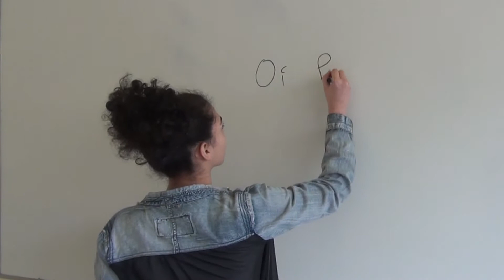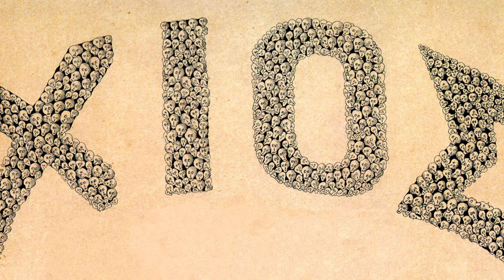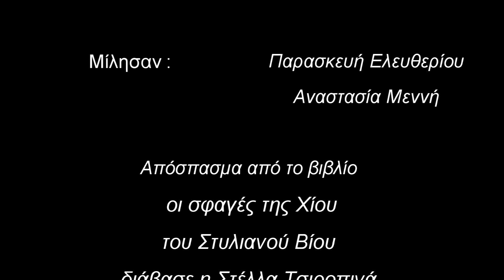Ρωμιές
Ταινία μικρού μήκους από μια μικρή ομάδα καθηγητών και μαθητών του ΕΠΑΛ Βροντάδου Χίου, που τιμήθηκε με το Α' βραβείο της κατηγορίας ντοκιμαντέρ Λυκείων στο μαθητικό κινηματογραφικό φεστιβάλ Cineμάθεια 2016.